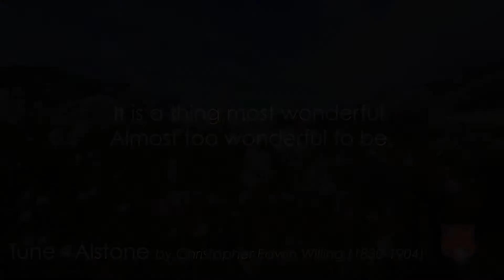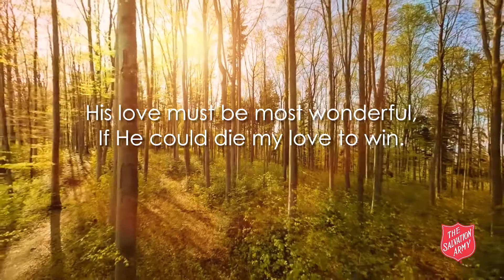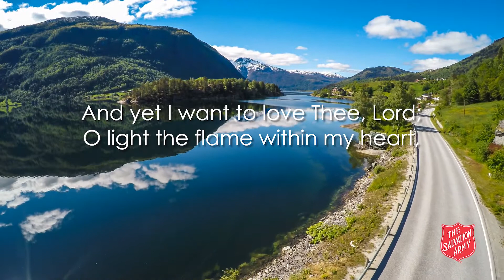February 28th - It is a Thing Most Wonderful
The Salvation Army Song Book Devotional Series - It is a Thing Most Wonderful (William Walsham How) Devotional by General Paul A. Rader and presented by Kevin Larsson. Vocalist - Captain Michael O'Brien. Piano - James Allen